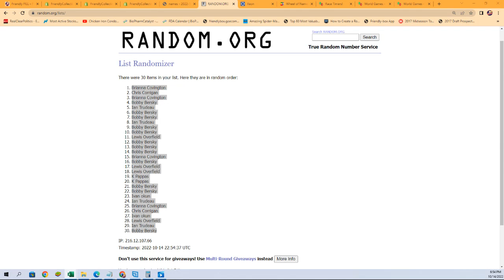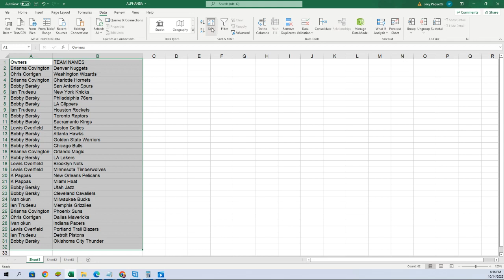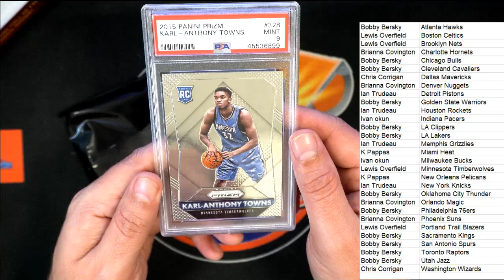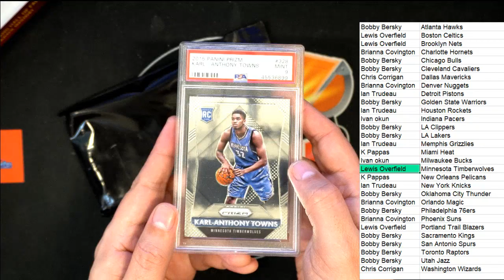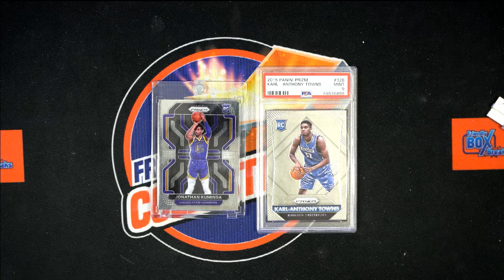2022 Super Break Basketball Edition Box ID 22SUPERBSK101